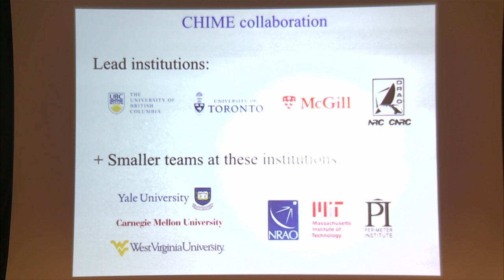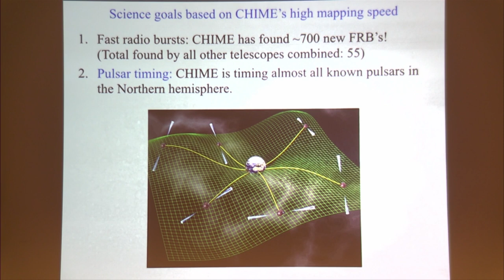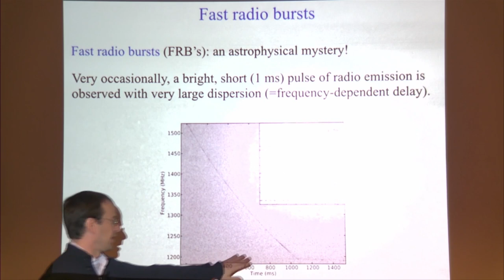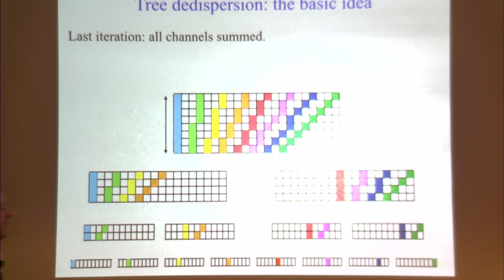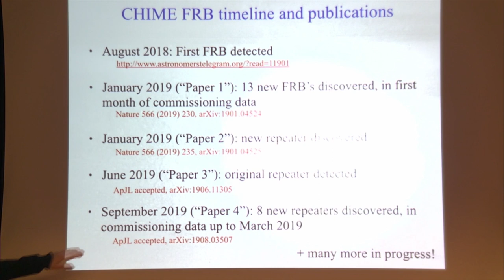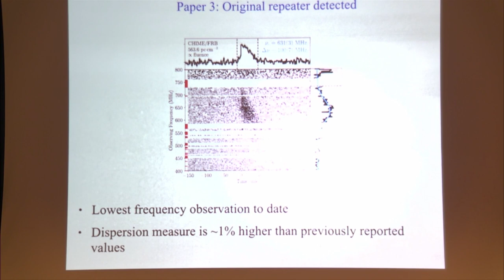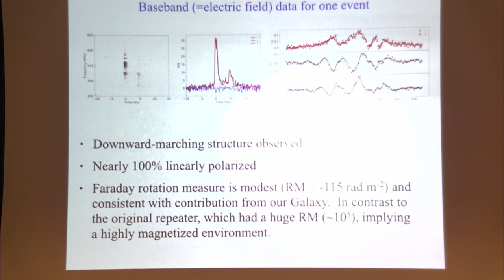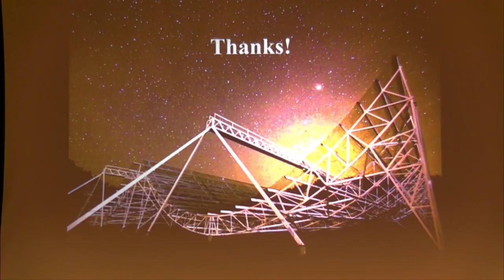CHIME: The Canadian Hydrogen Intensity Mapping Experiment - Kendrick Smith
Joint Institute for Advanced Study / Princeton University Astrophysics Colloquium

Topic: CHIME: The Canadian Hydrogen Intensity Mapping Experiment
Speaker: Kendrick Smith
Date: November 12, 2019